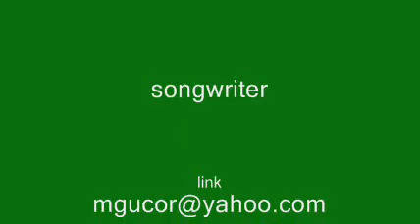everyday you make me smile.wmv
pop music, opm